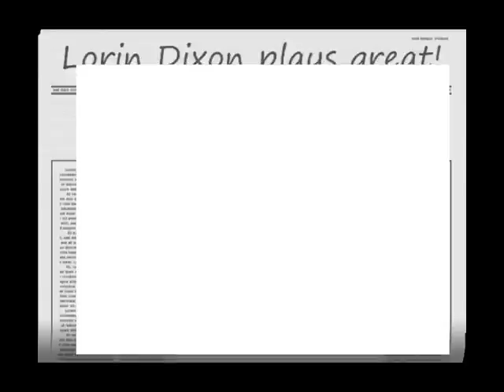Lorin Dixon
Lorin plays great against UNC 2008-09 season